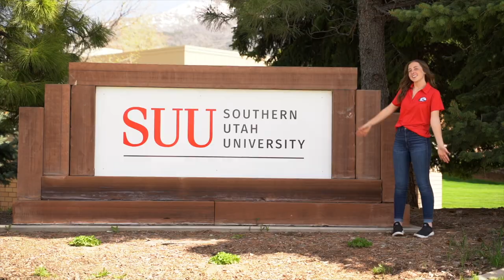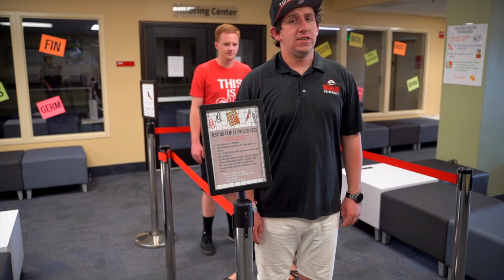This is the Place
Let us introduce you to your school.

Southern Utah University is a caring campus community where students come to explore their interests and prepare for meaningful careers and life experiences. With more than 140 undergraduate programs and 21 graduate and certificate programs across six academic colleges, SUU proudly offers world-class, project-based learning opportunities where students gain professional experience before entering the job market.